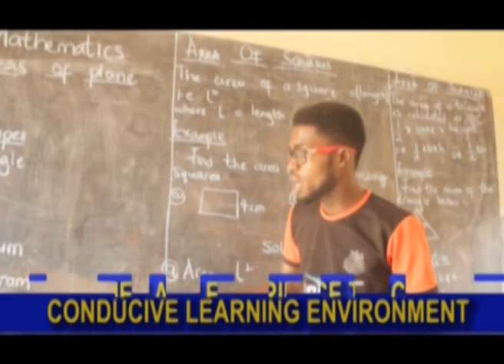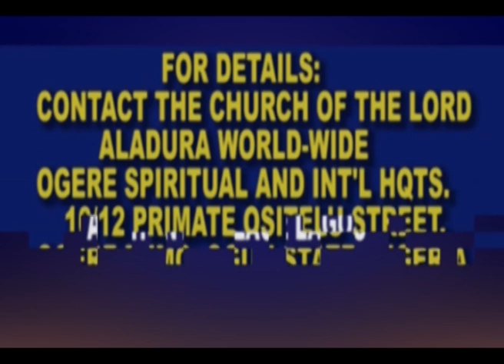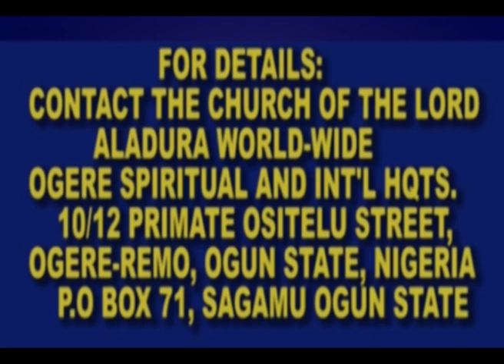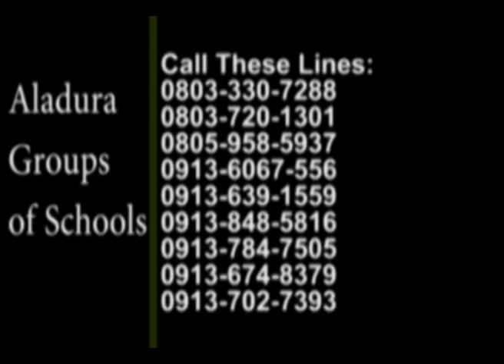VOICE OF VICTORY 29TH APRIL, 2023